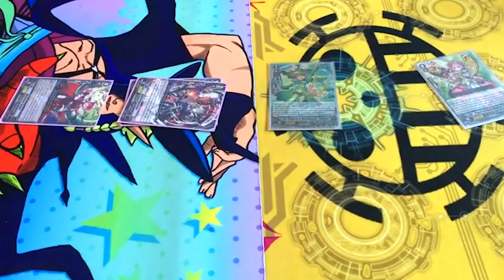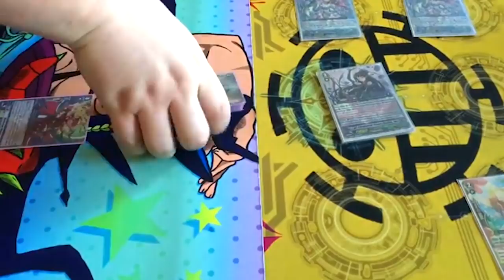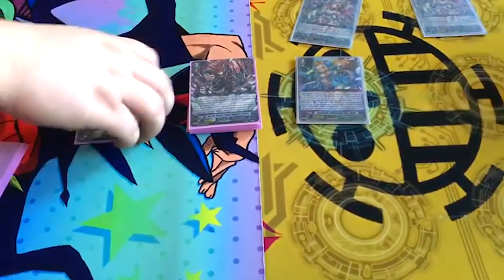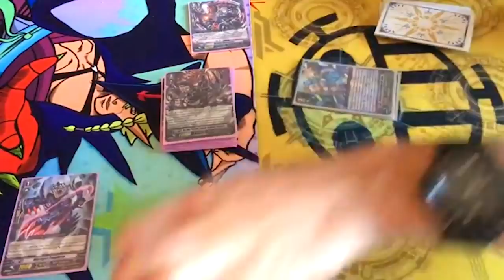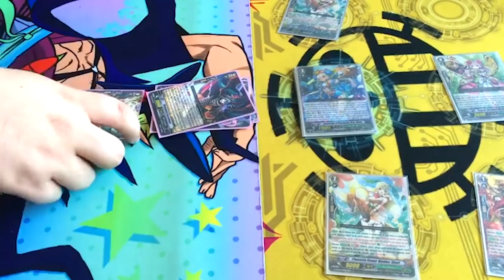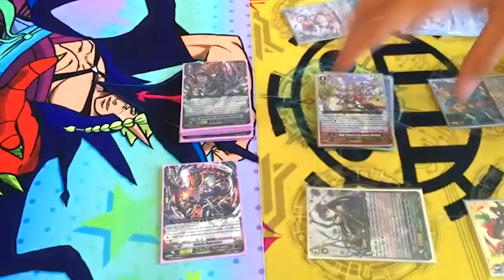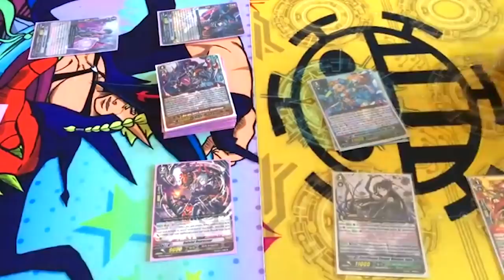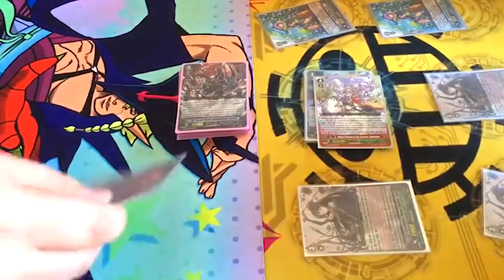Dark Irregulars (Scharhrot) Vs. Neo Nectar (Ahsha) "Un-edited" | Cardfight!! Vanguard (G-Era)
This video wasn't edited so there's no special effects. Have Fun!